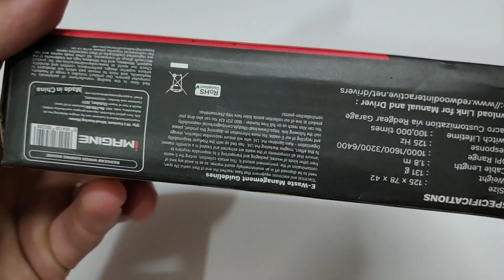RedGear A-15 Gaming Mouse Full Review 2023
RedGear A-15 Gaming Mouse Full Review In Hindi 2023 Best Mouse In Under 500

I got this mouse from Flipkart in just rs 399

Compatibility: Redgear A15 is compatible with PCs, laptops, notebooks and other devices with a similar input.

Multi Programmable Buttons: The Redgear A15 is designed with multi programmable buttons and also has durable and semi honeycomb design for a better grip.
Upto 6400 DPI: With Redgear A15 you can experience a DPI change of upto 6400

RGB Lighting: A15 comes equipped with customizable RGB mode
Other Features: It comes with a gaming grade sensor for quick movements and reflexes. It also has extra durable switches and enhanced build quality to increase the durability of the mouse.

Up to 6400 DPI Sensor
You can easily regulate the DPI sensors up to 6400 and select the sensitivity parameters that are ideal for you with the Redgear A-15 Gaming Mouse. In addition, its semi-honeycomb design allows a comfortable grip and ensures long-lasting performance.

Multi-programmable Buttons
Thanks to its personalised driver, this gaming mouse lets you easily regulate its RGB, and DPI, and change other macro settings.

RGB Lights
Featuring customisable RGB lights, this gaming mouse enables you to adjust the lighting as per your preferences in your gaming sessions for an immersive experience.

Gaming-grade Sensor
Boasting a gaming-grade sensor, this gaming mouse enables rapid reflexes and movements. So, you can enjoy gaming sessions with your friends without any hindrance.